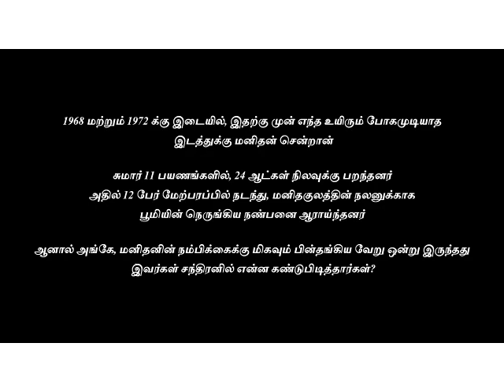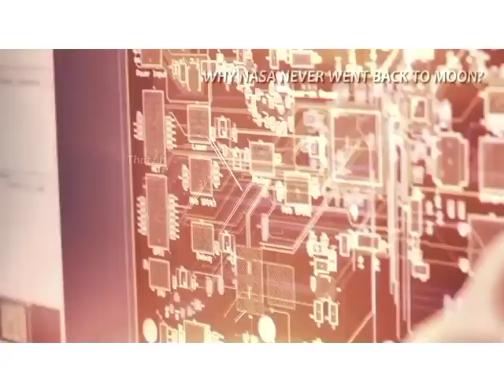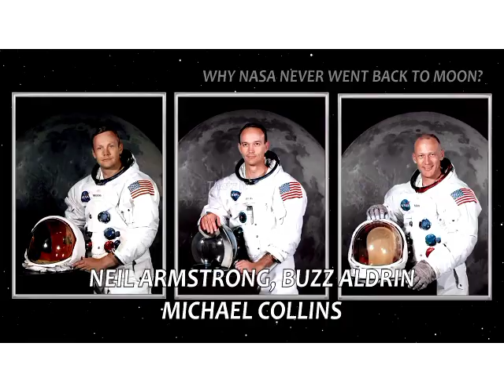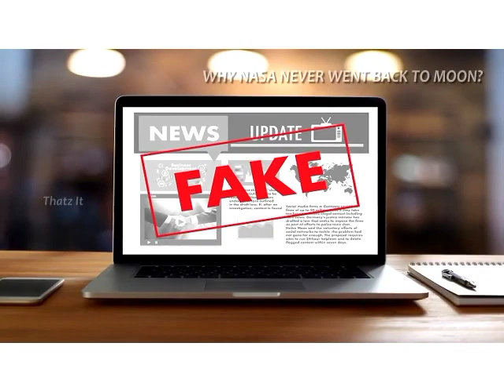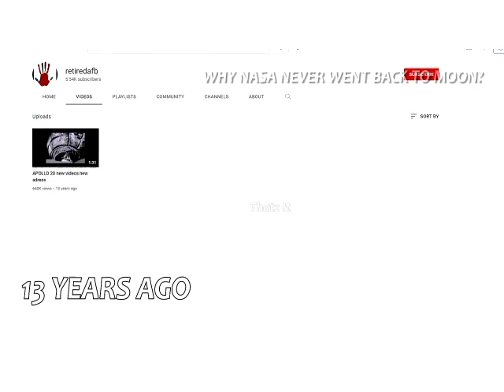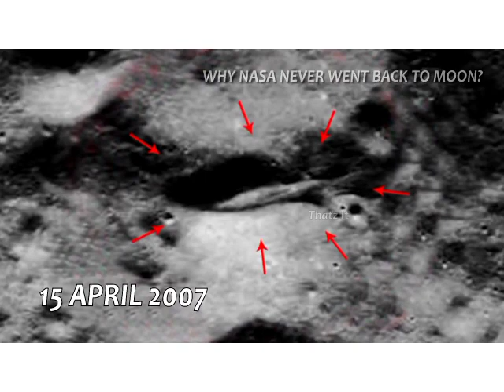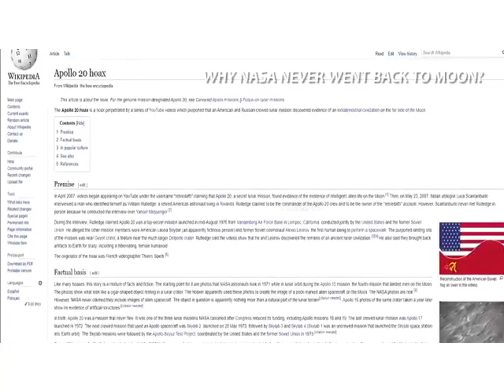NASA ஏன் மீண்டும் நிலவுக்கு செல்லவில்லை 3 million views reached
take it
that's it